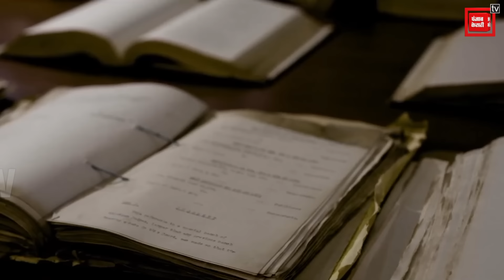बीफ मामले पर मचा बवाल, Haryana में मजदूर की गई जान, Maharashtra में मिली धमकी | Mob lynching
बीते दिन देश के दो अलग- अलग स्थानों पर हुई घटनाओं ने सबका ध्यान अपनी ओर खींचा है...हरियाणा में कुछ लोगों ने एक प्रवासी मजदूर के साथ बीफ के शक में मारपीट की है.. इसके बाद मजदूर की मौत हो गई. वहीं दूसरी घटना महाराष्ट्र से है...यहां एक 72 वर्षीय बुजुर्ग अपनी बेटी से मिलने के लिए जलगांव से कल्याण जाने के लिए निकले थे...यात्रा के दौरान सीट को लेकर उनका अन्य सहयात्रियों के साथ विवाद हो गया. इस घटना के संबंध में सहयात्रियों ने एक वीडियो बनाकर उसे सोशल मीडिया पर वायरल किया है...इस घटना में बताया जा रहा है कि बुजुर्ग के पास बीफ होने के शक में यह मारपीट की गई है.. दोनों घटनाओं में पुलिस एक्टिव है..